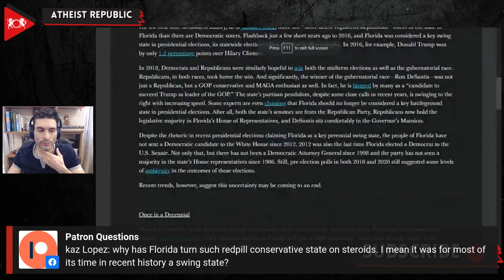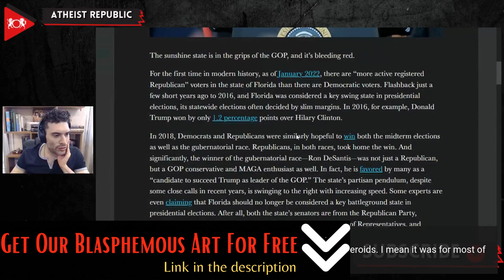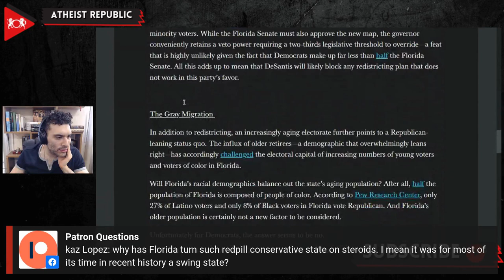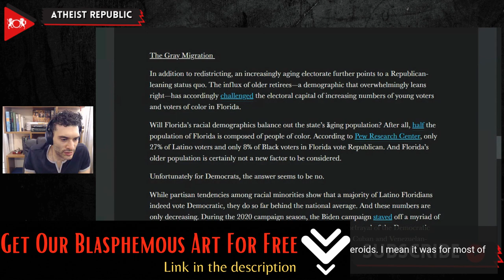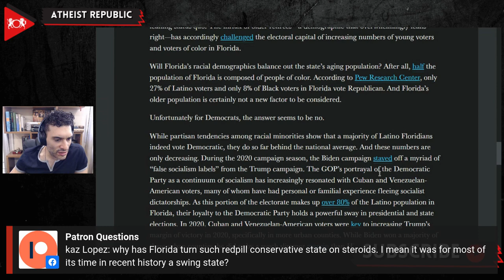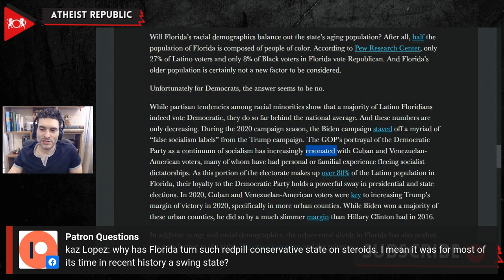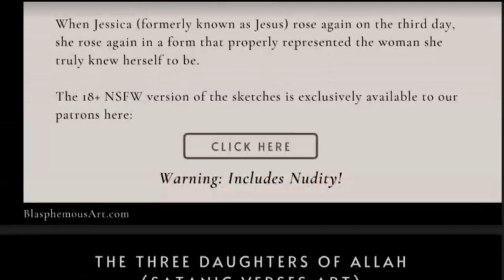Why Florida Became Conservative In Recent Years